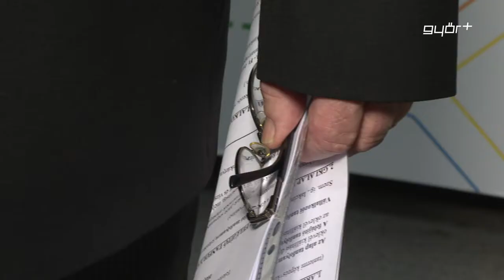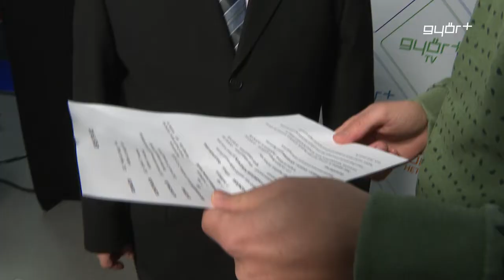Fiatalos lendülettel kezdte az évet az ipartestület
A hagyományokra építve, de fiatalos lendülettel vágott bele az újesztendőbe a Győri Ipartestület. Egy hónap alatt már nyolc új taggal bővült a több mint félezer tagot számláló szervezet, amire a testület eddigi történetében még soha nem volt példa. Hancz István, az Ipartestület titkára Híradónknak elmondta, a decemberi tisztújítás során választott fiatal alelnökök új lendületet hoztak a közösség életébe.